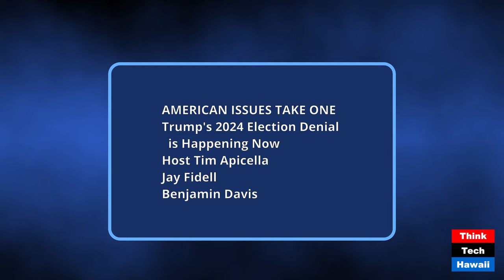Trump's 2024 Election Denial is Happening Now (American Issues Take One)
Trump's 2024 Election Denial is Happening Now; Trump's Habit of Crying Foul Before Election Day is No Suprise (American Issues Take One). The hosts for this show were Tim Apicella and Jay Fidell.  The guest was Benjamin Davis.

The discussion was: Despite the tight polling numbers between Trump and VP Harris, Trump and his faithful surrogates are ranting on the media airwaves there is fraud now in the works for election day. Today, Speaker of the House, Mike Johnson stated, I think there is going to be some cheating in this election' and, 'I think non- citizens are going to vote'. For the record, non-citizens are not allowed to vote. That is and has been established law. Trump and Johnson blame the Biden/Harris administration on this false narrative that non-citizens are voting in mass. In fact, each state of the union is responsible for enforcement of voter registration, not the federal government. Trump, Vance, and Johnson's well-placed lies win the hearts and minds of millions of low information voters and take advantage of past decades of myth making that non-documented immigrants vote in our elections. Trump's bombastic claims that he was going to jail those who commit fraud in the pending election solicit fear and intimidation. Trump's newly created enemy's list is long, to include campaign donors, attorneys, and poll workers. The panel will examine at the many aspects of Trump's repetitive election denials and what is the media going to do about it, if anything at all.

The takeaway was: Trump is looking to energize his MAGA base by stirring up their fears that non-documented immigrants will determine the next president. His attempts to delegitimize the election before it takes place only serves to help him deny results after election night and create chaos among millions of Americans.

The hashtag keywords for this show are: Speaker_Mike_Johnson cheating Non-citizens_will_vote